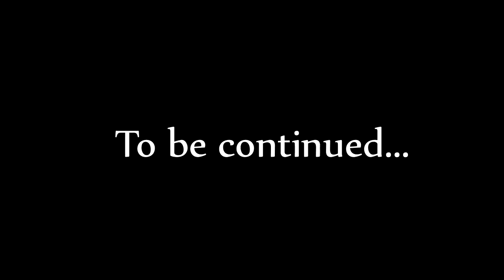HcSquads Map 3 Let's Play #1 - Next to Alex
◐▬▬▬More Info▬▬◑
○Daily uploads? :)
◐▬▬Follow me▬▬◑
◐▬▬Texture Pack▬▬◑
○Soup Pvp Fps (old pack)
◐▬▬▬Music▬▬▬◑
purposes only.
SwagyTracks & NCS.
◐▬▬▬FAQ▬▬▬◑
○Frequently asked questions: